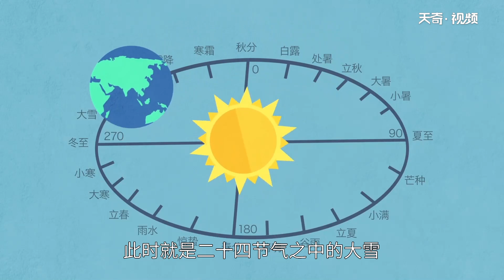大雪節氣吃什么 大雪節氣吃什么好